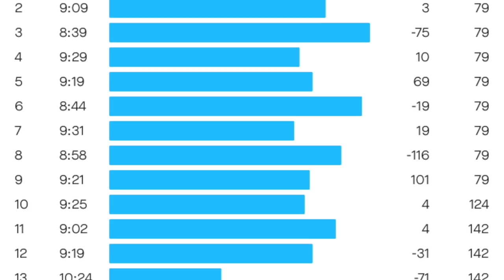Marathon training update #2: A 61 mile week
A quick over view of my marathon training for the Hogeye Marathon.